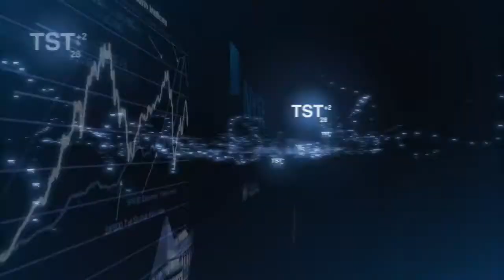Tesco Plans to Exit U.S. Chain Fresh & Easy: Hot Trends